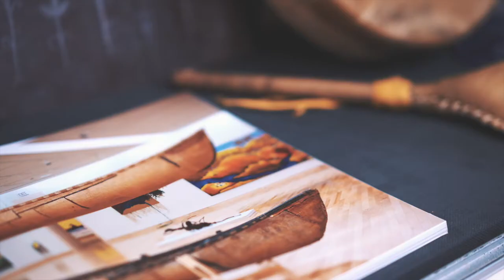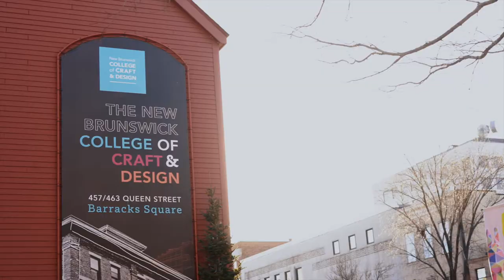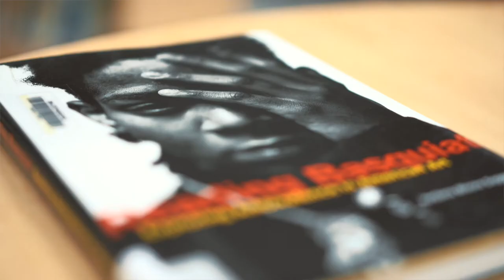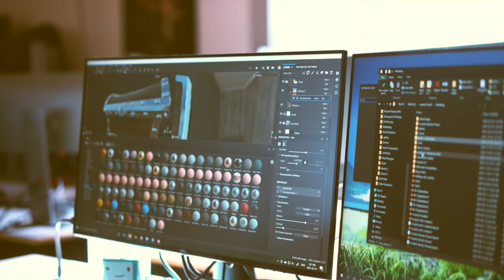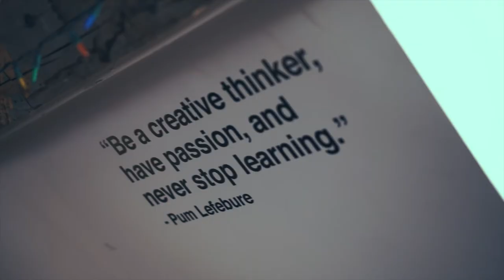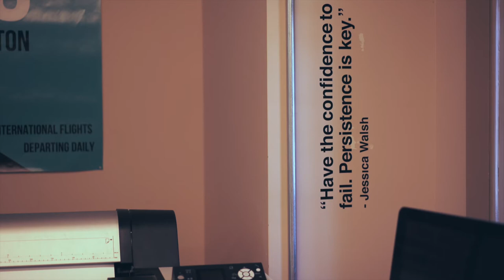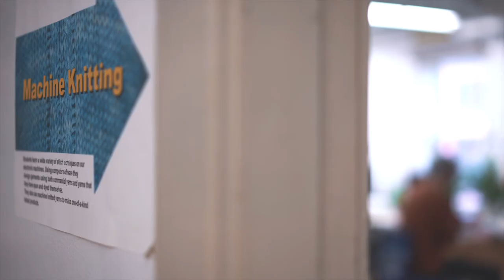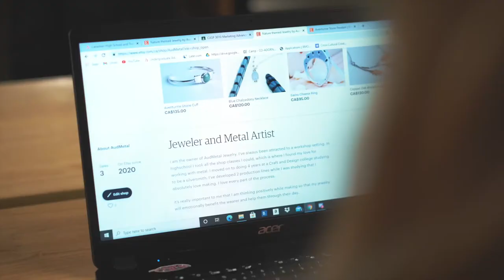NBCCD Program Overview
Imagine a place where innovation is not something we seek but something we create.  At the New Brunswick College of Craft and Design, innovation is crafted every single day. Inside our studios, faculty are forging new technologies and students are exploring new ways to design, and shape their world. This is craft like you’ve never seen it.

You belong in our small but mighty community of emerging arts professionals - backed by a college and alumni community over 80 years in the making. Your creative confidence grows in our small, intimate classes, while your horizons expand in an inclusive culture of collaboration between faculty and students. As a graduate, you join the next generation of designers and entrepreneurs, of leaders and innovators. At NBCCD, you are not just a number; you are an ambassador for craft at the cutting-edge.